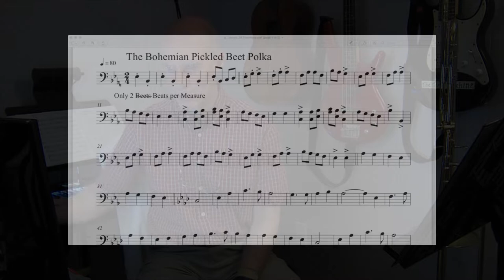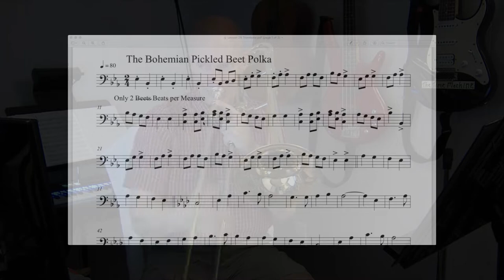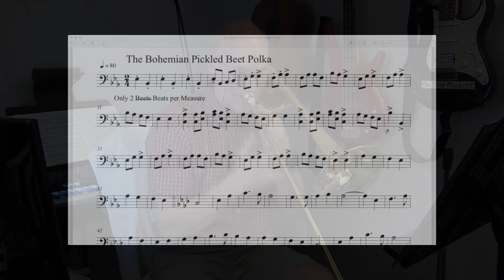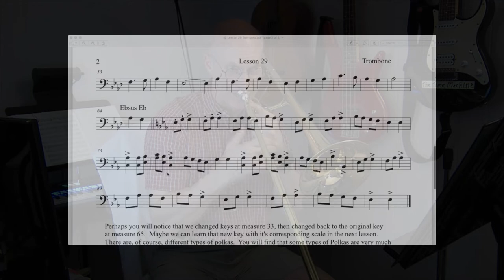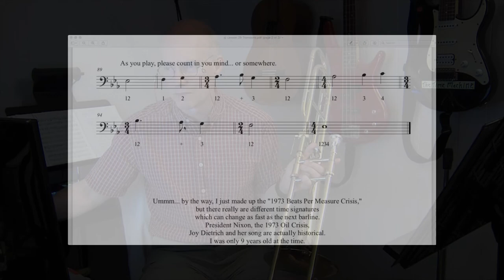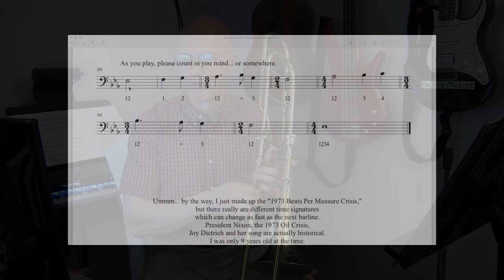Trombone Lesson 29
In this lesson, we cover 2/4 time signature where there are only 2 beats per measure.  It ends with an exercise with constantly changing time signatures that we have covered so far.
The complete pdf version of The Wright Band Method for Trombone is available at...
TheWrightBandMethod.com/store.